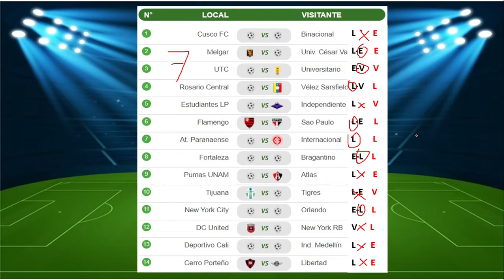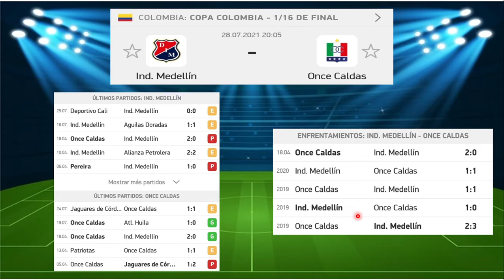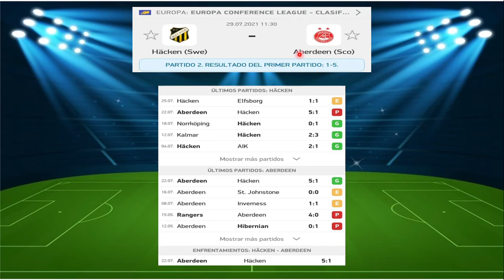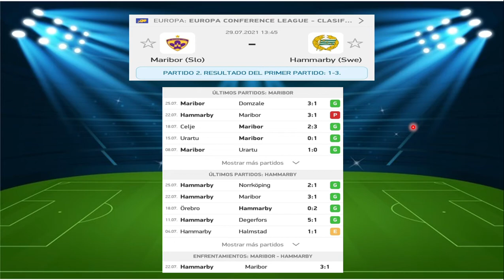GANAGOL #805, ESTADISTICAS, ANALISIS Y APORTACIONES PARA TU QUINIELA. SUSCRIBETE!!!!!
EN ESTE VIDEO VEREMOS LAS ESTADISTICAS DE CADA PARTIDO PARA EL CONCURSO DE GANAGOL #805, ANALISIS Y APORTACIONES PARA TU QUINIELA.